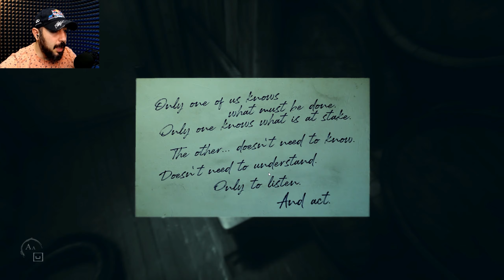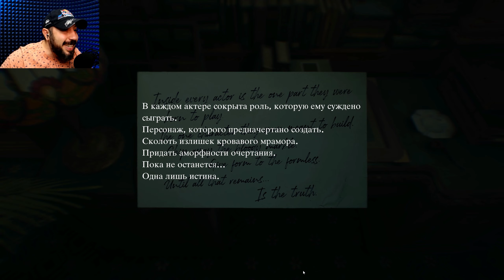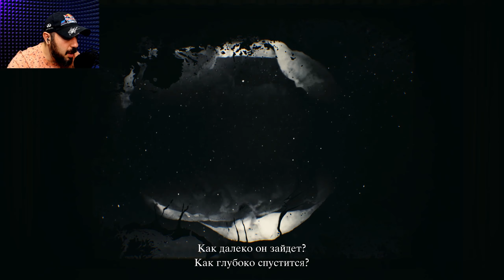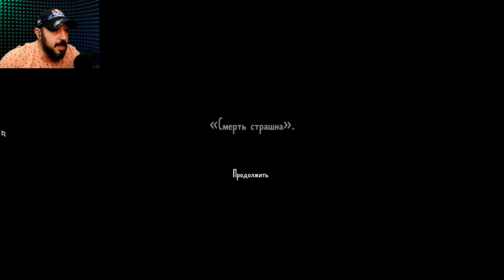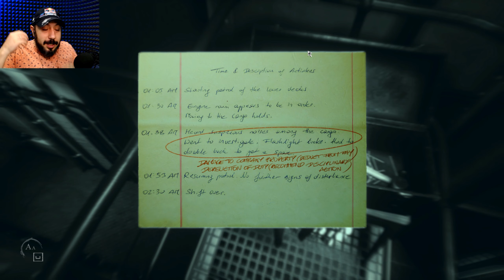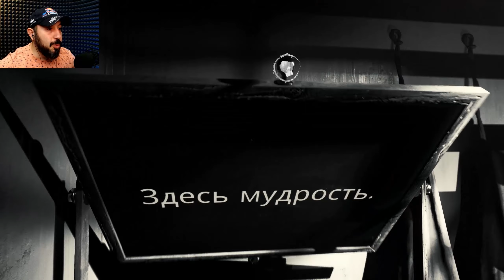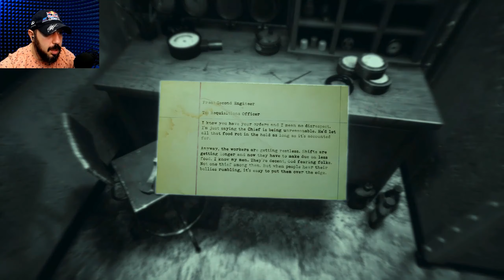Layers of fear 2 ➤ Акт 2 ОХОТА НАЧАЛАСЬ ➤ Прохождение часть 2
Продолжение прохождения очень атмосферного "ужастика" Layers of fear 2
Lesin PLAY - игры по фану и всерьез
★ Игровой канал
★ Прохождение игр

все ссылки ты найдешь на шапке канала, а так-же в описании канала.
Все предложения мысли и пожелания туда.